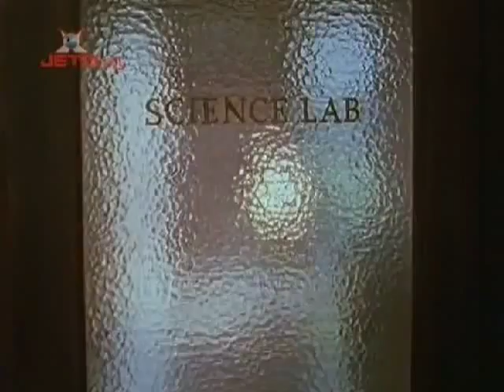Blake Holsey High Season 1 Chapter 7 1 3